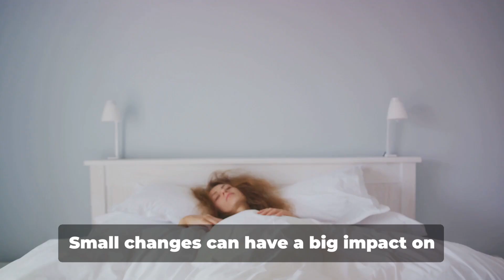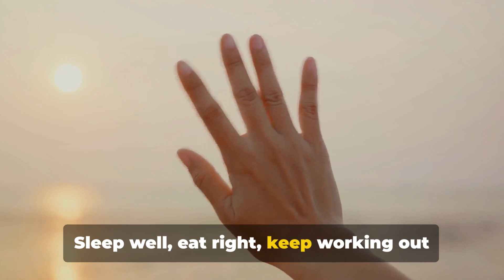Dumb Nighttime Habits That Are Making You Fat While You Sleep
This video examines some of the worst nighttime habits that throw off our metabolism and help put on fat. I'm guilty of at least half of them occasionally. Thank you so much for stopping by, God bless you!
Study References:
longevity, The best way to stay in shape as you age, How to stay fit as you age, The anti-aging benefits of strength training, supplements, nutrition, dumbbell workouts, at home workout, wellness